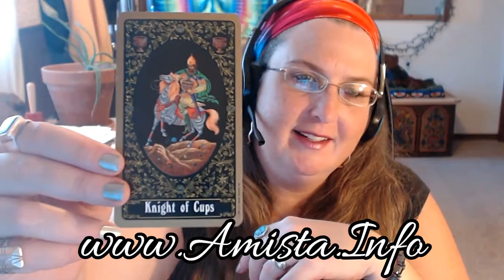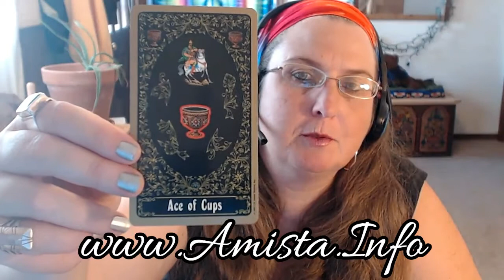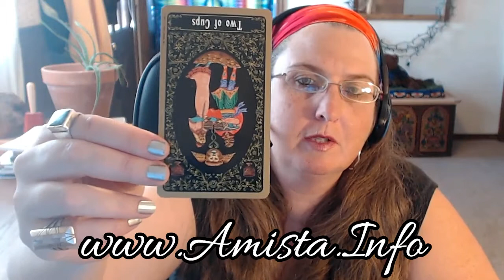Taurus Tarot Forecast November 21 Thru 27, 2016